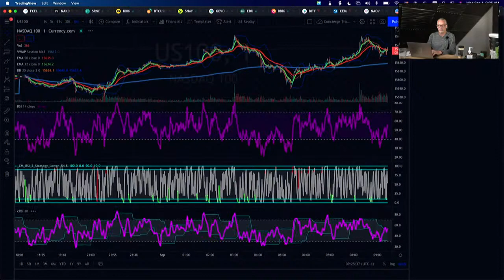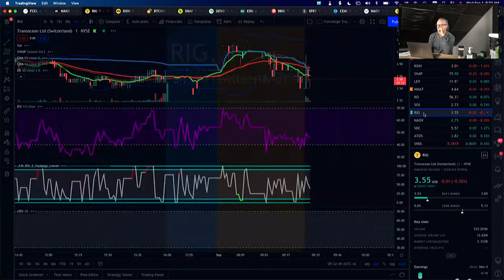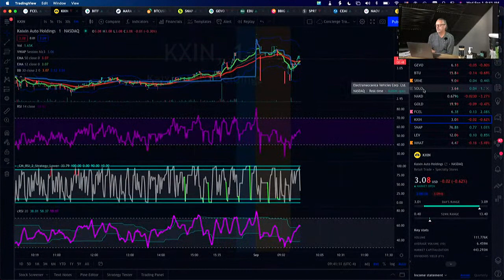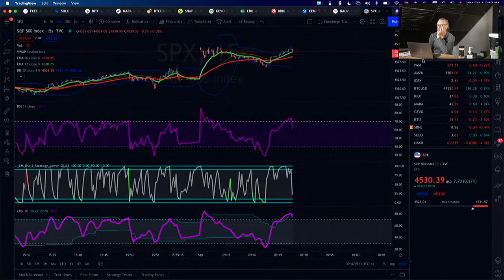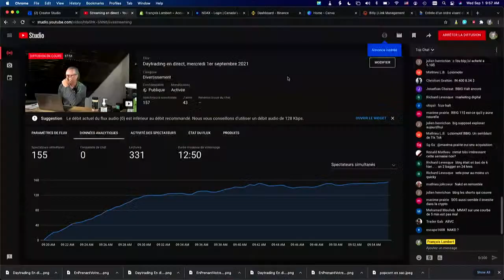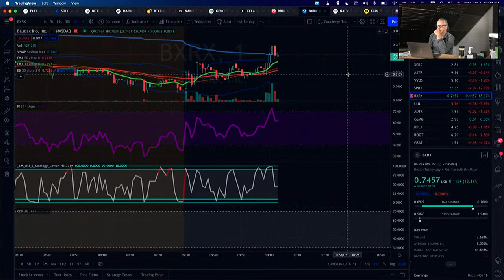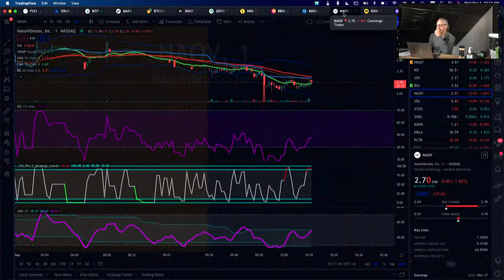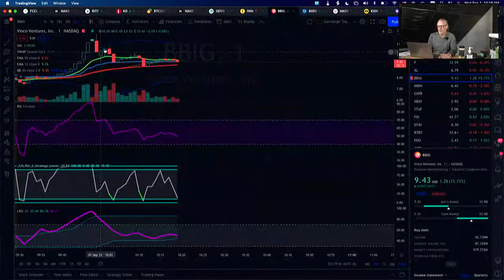Daytrading en direct, mercredi 1er septembre 2021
mercredi 1er septembre 2021. On fait le tour de la bourse ainsi que des opportunités de day trading.

Le 8 juillet 2021: Je suis parti avec un portefeuille de 20,000 usd. À chaque jour, je vais montrer son évolution ici

Cette session de bourse en direct est là pour l'apprentissage et le divertissement.

Aucunes recommandations d'achat ou de vente n'est proposées.